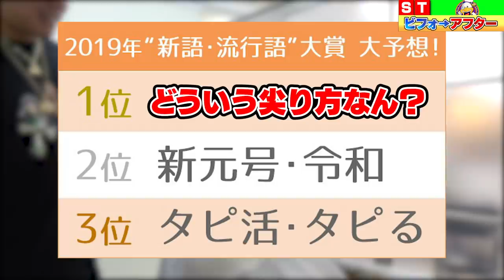【恐怖】りぼん、ついに自分からヤバい髪型を美容師に頼む。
撮影協力
スマイループ

前回髪を切った動画はこちらから見れます❗️
【激変】イメチェンしたい男に目隠しさせてとんでもない髪型にしてみたwww

3日間モンスターで起き続けた後、安眠グッズで最高級の眠りを手に入れる

【サバイバル】1週間1000円だけ生活したら人格が壊れ大変な行動に出た！！

【地獄の沙汰】100kgのデブが1週間サラダチキンだけ生活したら衝撃の結果に…！

★ED曲
「No Title」
↓ダウンロードはこちらから↓